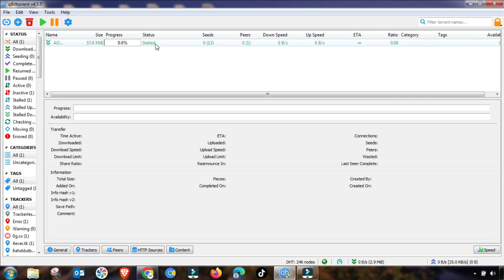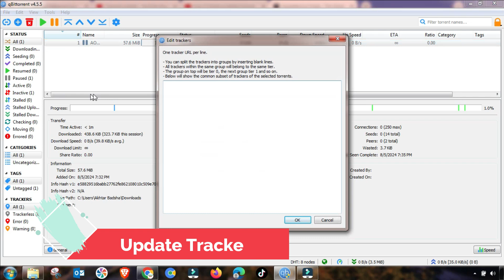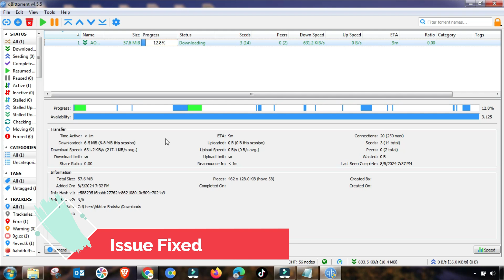How To Reslove Stalled Torrents Problem in QbitTorrent Client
How to Fix Stalled Torrents in QbitTorrent Client 2024. Are you frustrated with stalled torrents in QbitTorrent? This video provides a comprehensive guide on how to resolve this common issue effectively. Learn step-by-step troubleshooting tips, settings adjustments, and practical solutions to get your torrents moving again. Whether you're new to QbitTorrent or an experienced user, our tips will help you optimize your download experience in 2024. Don’t let stalled torrents slow you down – watch now and get back to seamless downloading!

I Will Try To Give All Technology Information In Details.